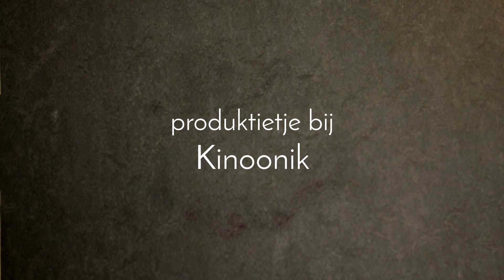Apple Packman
Take apple, no sweets! Stop-motion I made (not only for children) at Kinoonik, Rotterdam-Vlaardingen 2018